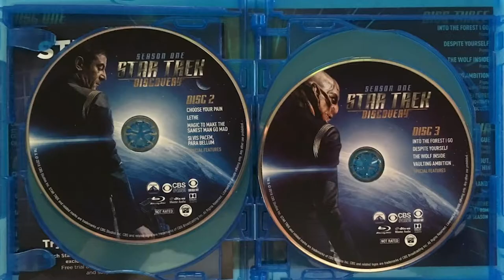Reasons to own Star Trek Discovery Season 1 on Blue Ray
Superior audio and video plus special features and deleted scenes.